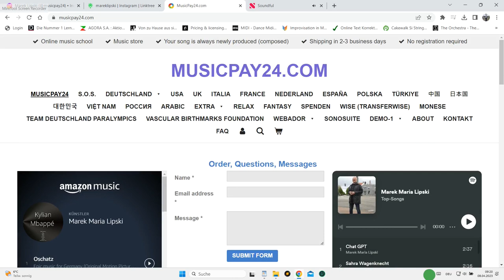Make money from music. Yes, this is not a joke. Anyone canmake that.No casualties.All with profits.,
Make money from music.

Yes, this is not a joke.

Anyone can
make that.

No casualties.
No disadvantages

All with profits.We compose song, only at your request,
in different genres of music.
Sell you and you are the owner.
With all rights.

MusicPay24
1.We compose songs for you(instrumental)
Epic Music,Piano Ballad,Electro,Pop,Rock,
Jazz, Lofi, EDM, ChillStep, Dance ,Relax, Mediation.
Unique song will for you
composed and produces.
Buy, sell, keep.
Price?$ 5.000? No!
Thanks to investors, prices:
$40 – Singles.

2.Sell this song with profits.
Sell for profit and live on passive monthly recurring income.
Also for NFT, Etsy, Acrcloud, Amazon, Anghami, Apple Music, Audiomack, MediaNet, Boomplay, Deezer, Instagram/Facebook, YouTube Music, Gracenote, iHeartRadio, ClaroMusica, iTunes, Jaxsta, Joox, KKBox, Kuack Media (beta), Mrc, NetEase, Qobuz, Pandora, Saavn, Shazam, Spotify, Tencent, Tidal, TikTok,Resso,Luna, Triller (beta), Soundtrack by Twitch, and Yandex Music (beta)!Worldwide.Live off the dividend.
Profits for the next 50 years
and then heirs, Family.

3.The song is ready in wav format,
stems, MP3, Music score-PDF(incl.Midi)
IN STEMS FORMAT?Yes

From 5 Euro or buy ready-made music from 1 Euro.
On Amazon.
Transfer money via Wise.

5.Order, pay, sell.

6.Do you want free advertising for yourself?Global? That's no joke.
It's possible.Without costs?Yes.Submit your photo for the CD cover.
Writing: I allow publications.

Featured tools:
🎤 LaLaLai Music Remover and Noise Remover (10min free included in trial)
🎙️ Adobe Podcast Vocal Enhancer (Free)
🔗 Software:

This is, 8 AI Tools that No One is Talking About

Create Your Own AI Animated Character (step by step)

Creating AI Music Videos (a complete guide)